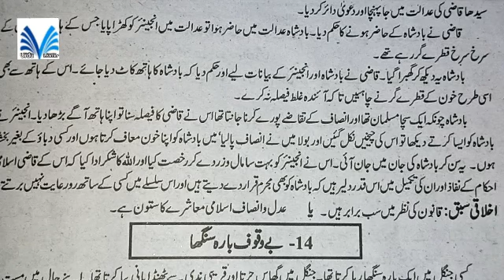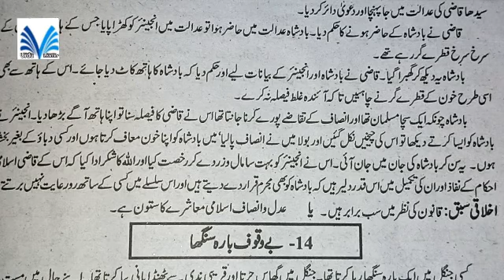Insaaf urdu kahani for 9th class | Alif urdu learning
Insaaf
alfaz mutradif
alfaz mutradif in urdu
mutashaba alfaz list in urdu
mutradif alfaz
mutradif alfaz list in urdu

Insaaf urdu kahani
urdu kahani
 smart syllbus 9th class Urdu kahani 9th grammar
9th class urdu grammar kahani
qawid e insha urdu kahani
 urdu grammar
urdu grammar kahani
moral stories
learning made easy
online class
online teaching center
online techer
Insaaf kahani urdu mein

urdu
9th
khani nwesi
Schools
Free
Education
Online
Learning
ELearning
Grade
Class
Interactive
Fun
Course
Matric